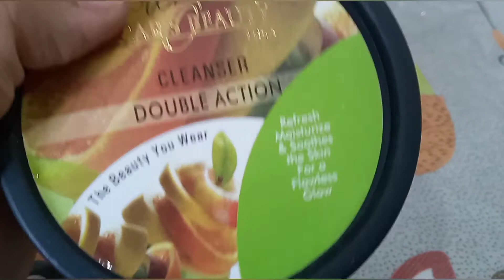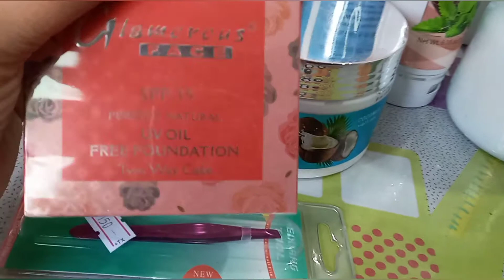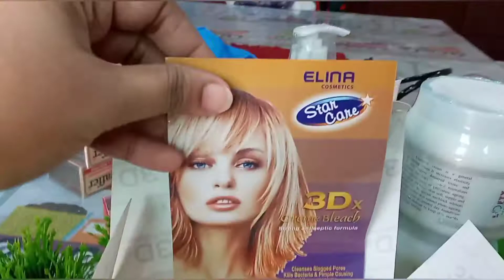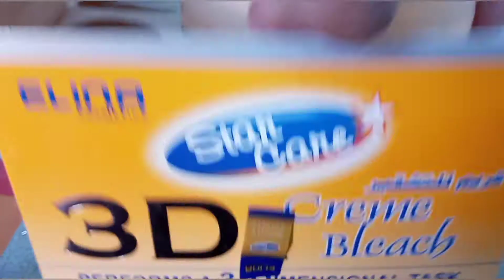shopping |skincare products review | 1$ shopping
2 minutes green chatni

Beef shami

vanilla delight

Musician: @iksonmusic
khaadi new arrivals /stitched Collection|beautiful colours

welcome to wania cooks..

Asalamualaikum. .